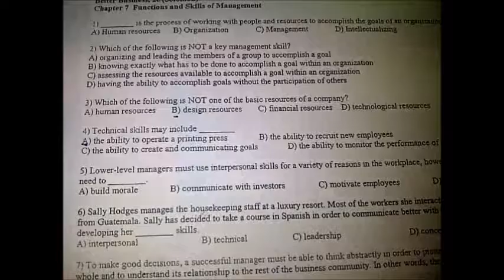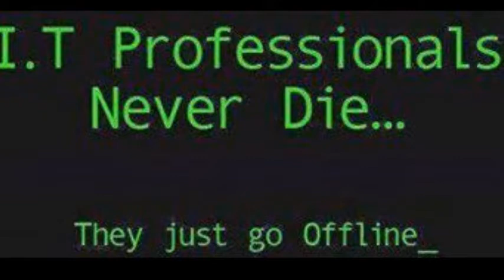EMU IT DEPARTMENT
just a short video/slide show of Eastern Mediterranean University IT DEPARTMENT FALL Semester 2013/2014